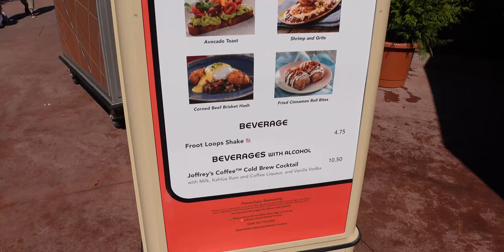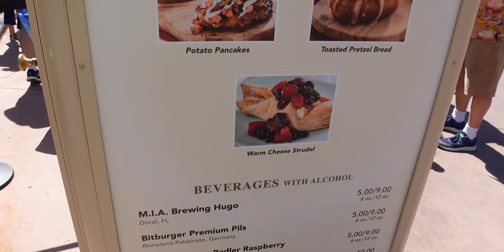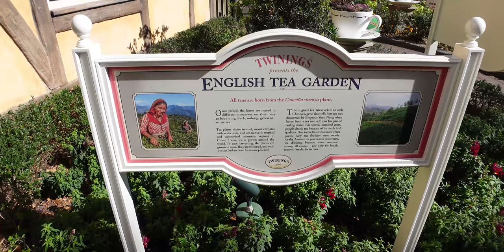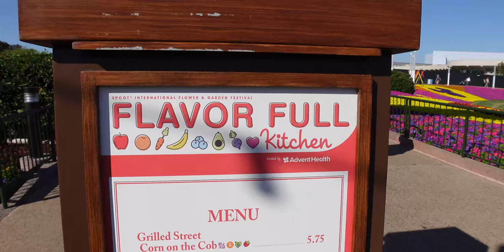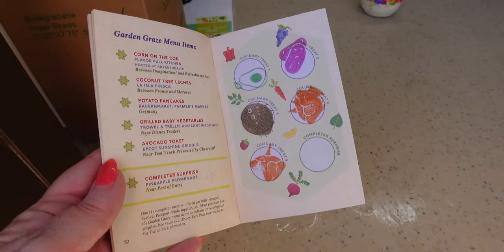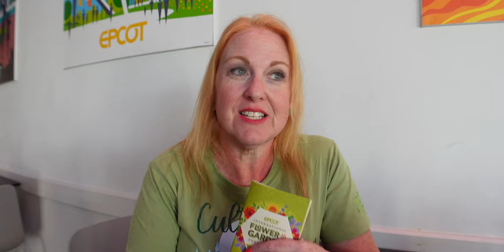2022 Vegan EPCOT Flower & Garden Festival Guide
The 2022 EPCOT International Flower & Garden Festival is back at Walt Disney World in Orlando, Florida and we are here to show you the vegan as-is and modifiable food options at this vegan-friendly Festival.

For our full review and complete item list as well as what to avoid, check out this post

Want to help support VDF and all the reviews we share? We are so grateful for your support, in any way!

You can also find Vegan Disney Food at the following spots...